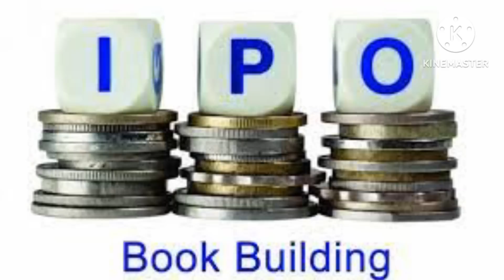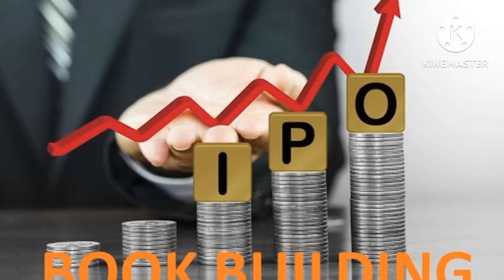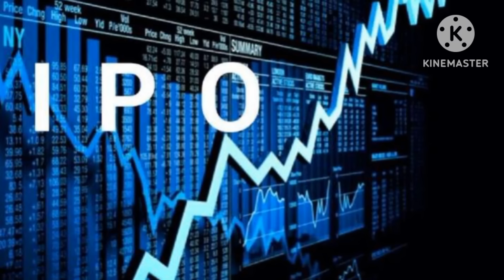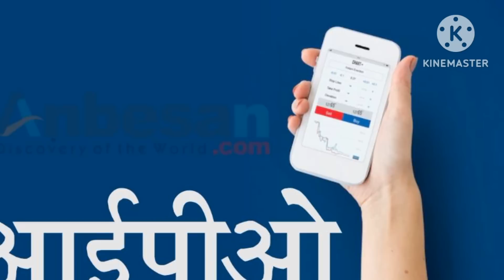सर्बाेत्तम सिमेन्टकाे IPO बल्ल आउने भयाे | साेचेभन्दा महँगाे अहिलेसम्मकै बडि | कति भर्दा कति पैसा ?